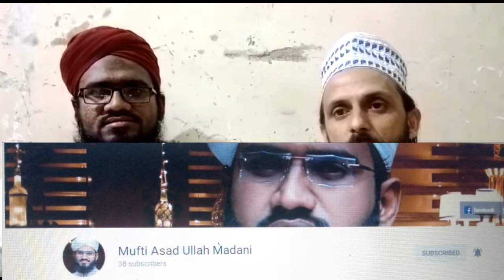meet my teacher | mufti asad ullah madani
mere ustad e mohtram allama,qazi,imam,sana khwan,
asad ullah madani
mujhy badalne wale
mujhy change karne wale
mere pyare bhai mere dost mere aziz
qabil e qadar
mash'hur o maroof
allama mufti asad ullah madni
plz visit here channel
thank you for visiting